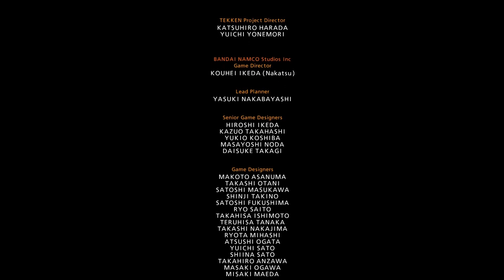Akuma Arcade Run =Tekken 7=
Nobody messes with Akuma, the greatest fighter in the game.